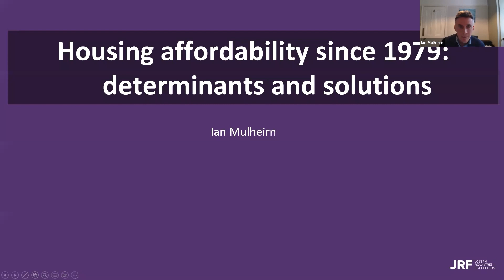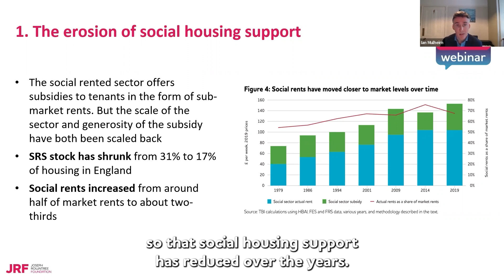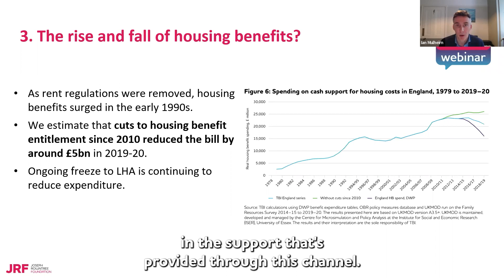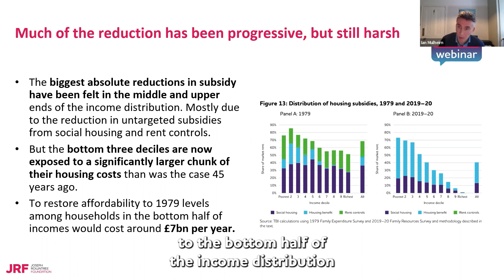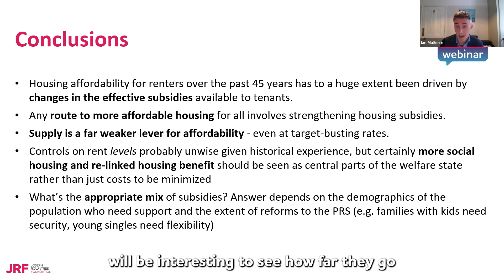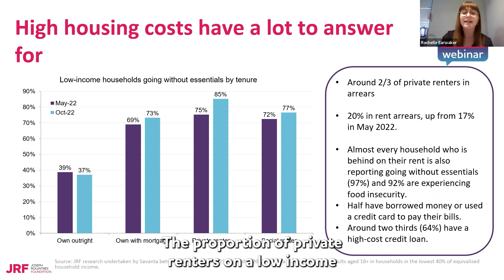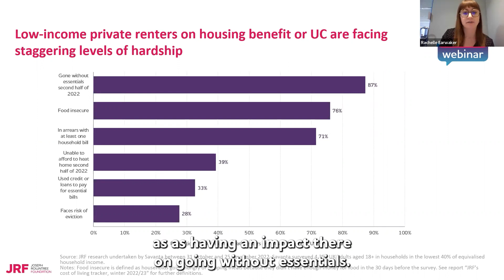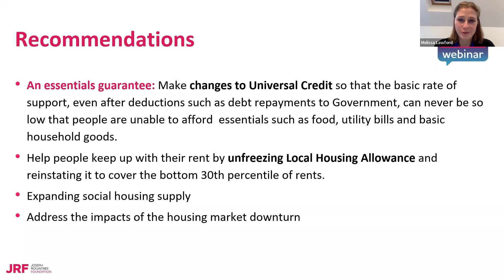The cost of the renting crisis: housing subsidies and affordability in the UK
Private renters continue to face significant financial pressure, with rising rents combined with an inadequate social security system. This combined with the wider cost of living crisis is leading to too many low income renters to fall behind on their bills and cut back on their essentials.